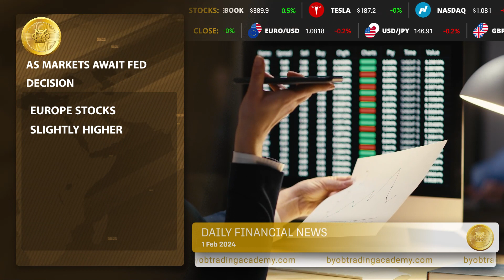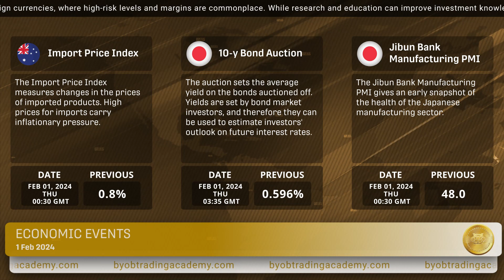BYOB Daily financial news 01 02 2024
BYOB Movement Worldwide (Be Your Own Bank Movement) is a concept that has gained traction in recent years. Many individuals are becoming increasingly disillusioned with traditional methods of income generation & are seeking alternative ways. The movement promotes the idea that individuals should have full control over their money. It encourages self-reliance and emphasizes the importance of financial literacy and independence.

One of the key principles of the BYOB Movement is the education foundation. Setting your foundation in education means you'll learn a skillset that will be with you for life.

Overall, the BYOB Movement represents a paradigm shift in how individuals think about and interact with their money. It encourages autonomy, empowerment, and financial freedom.